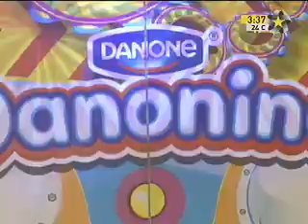Bely y Beto del 10 de Marzo del 2011. 2 de 4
Parte del Capítulo del Show de Bely y Beto del 10 de Marzo del 2011.
Capítulo: ?

Estado: ok